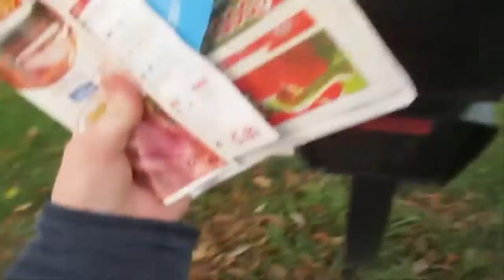REVIEWING A $10 BENDY TRIPOD!!!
GETTING A NEW TRIPOD!